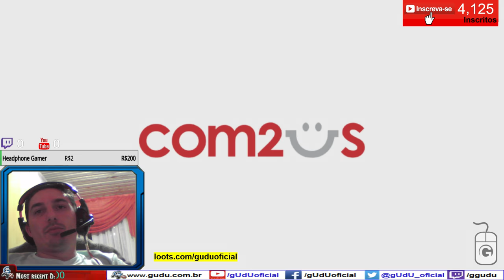#21 Sigmarus, Sexta da evocação ⭐️⭐️⭐️⭐️⭐️ | Summoners War